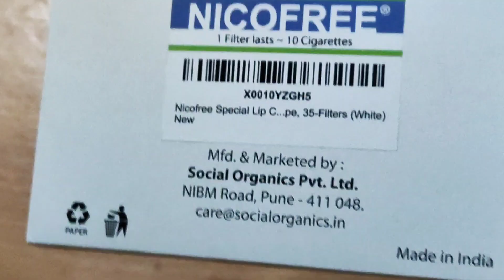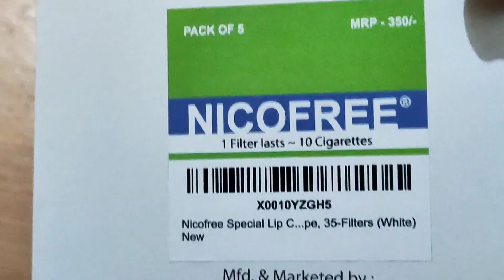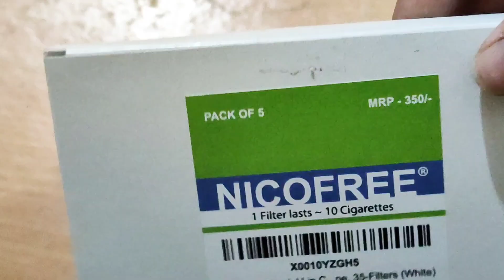Nicofree Cigarette Safety Filters - Black for Cigarettes / Dokha / Medwakh Pipe (35 Filters) 5 packs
Buy link